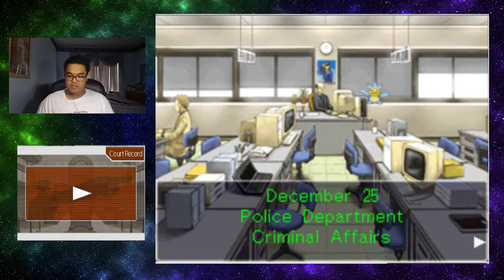Wright Vs. Von Karma | Phoenix Wright Ace Attorney #15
Von Karma's a bigger dick about prosecution than Edgeworth is...